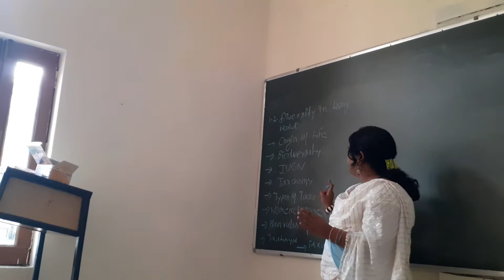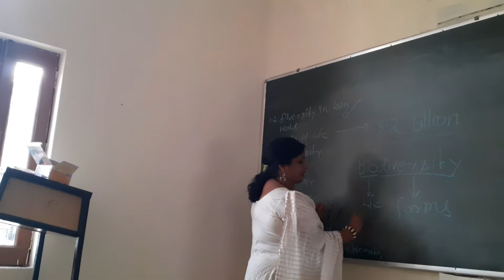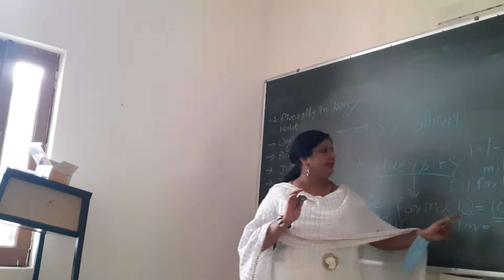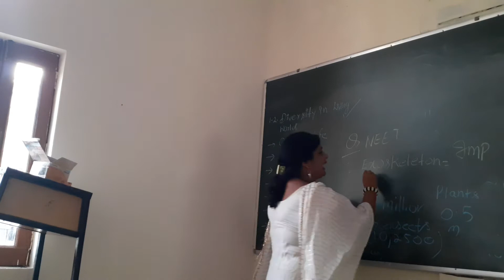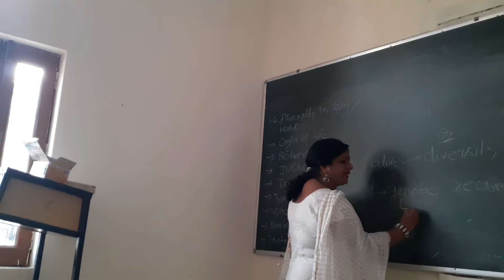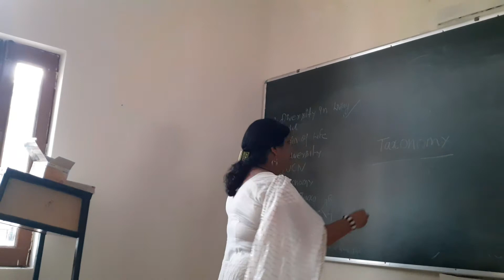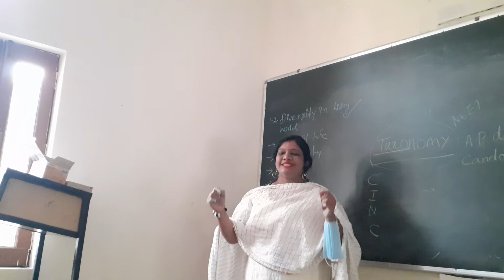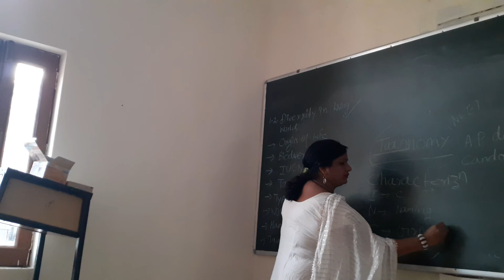DR REKHA SRIVASTAV BIOLOGY FOR NEET CLASS 1